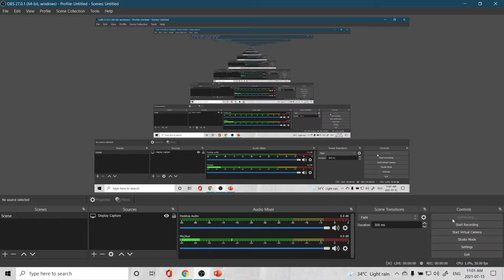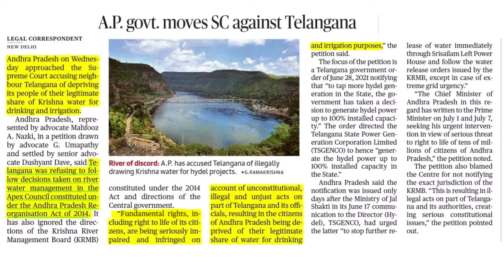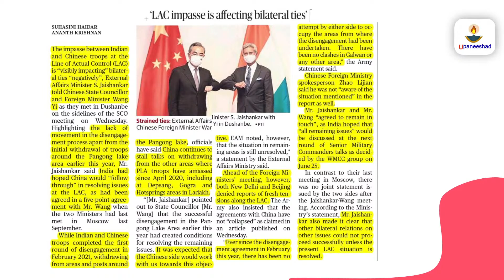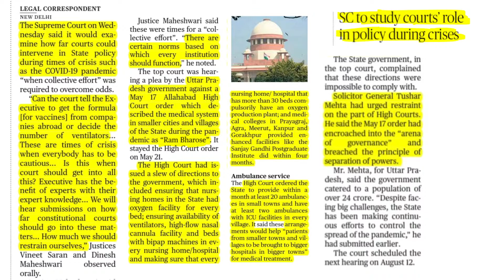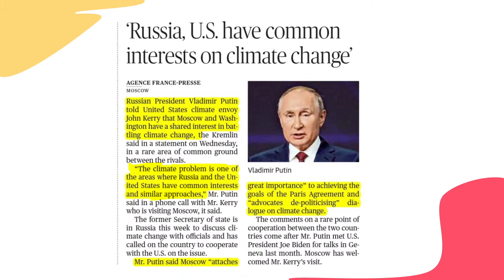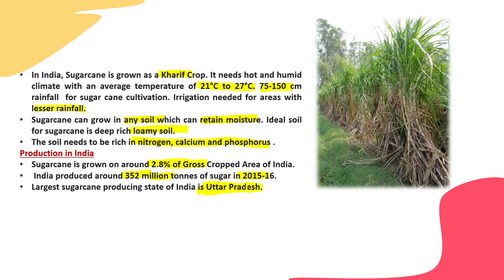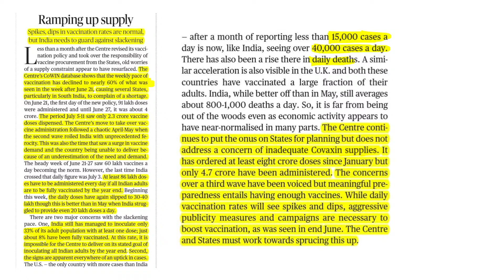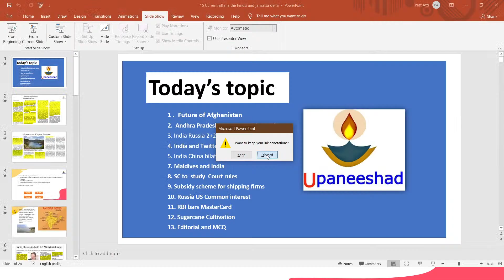15 July 2021 | The Hindu Newspaper Editorial Analysis | Current Affairs 2021 UPSC Pratyush Tiwari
15th July 2021: The Hindu Newspaper Analysis in Hindi (UPSC/IAS) With MCQs. The Hindu Daily Current Affairs and  Newspaper Analysis covering important articles and editorials in the required depth mainly for UPSC/IAS Exams Preparation and General Studies for all competitive examinations. In this video lecture, Pratyush Tiwari brings you the Hindu News Analysis. The aspirants are advised to watch the entire video lecture for better understanding.

This Hindu Newspaper analysis is important for UPSC/IAS/BANK/SSC/IBPS/RBI/EPFO/DEFENCE/TEACHING/STATE PCS/RAILWAY/TECHNICAL/CDS/NDA/ SCHOOL STUDENTS AND COLLEGE STUDENTS.